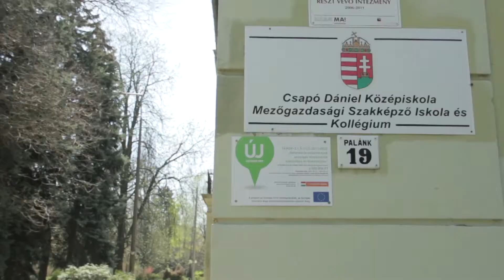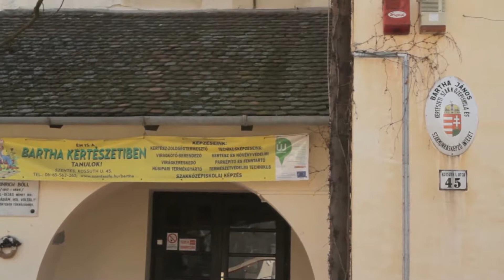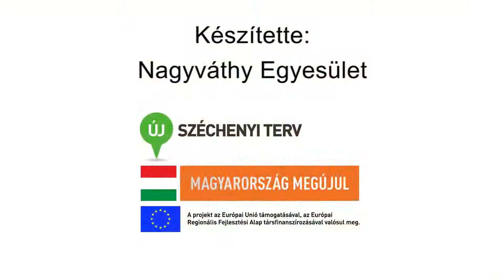Hogyan komposztálnak az iskolákban?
Öt tangazdaságban jártunk (Szentes, Lengyel, Szekszárd, Mátrafüred, Villány), ahol a kertésznek tanulók megmutatták, hogyan dolgozzák fel a konyhán és a kertben képződő szerves hulladékot értékes termőfölddé.